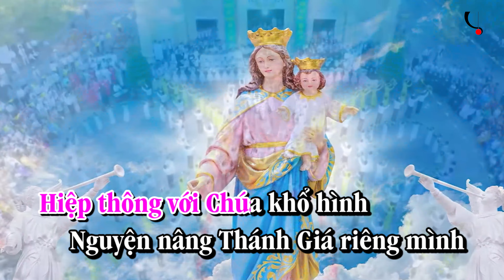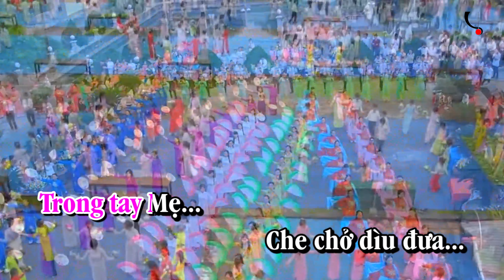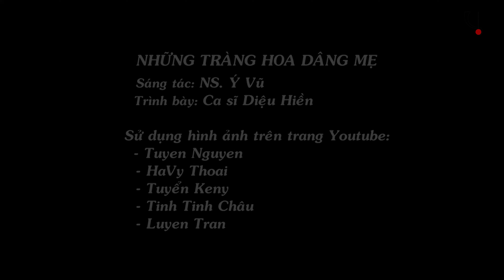NHỮNG TRÀNG HOA DÂNG MẸ I St Ý Vũ I Tb Diệu Hiền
Những Tràng Hoa Dâng Mẹ
Sáng Tác:  Nhạc sĩ Ý Vũ

Tháng Hoa